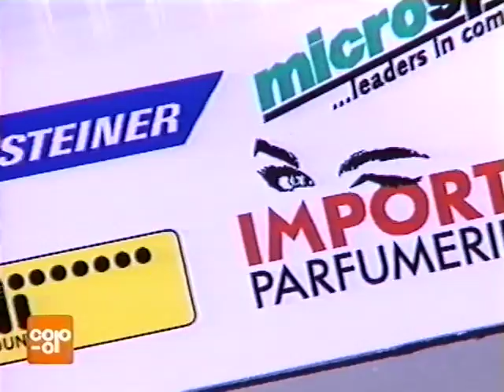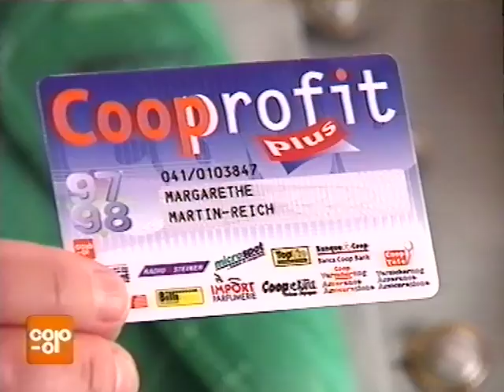Coop Mittwochstudio, Folge 987 vom 01. Oktober 1997